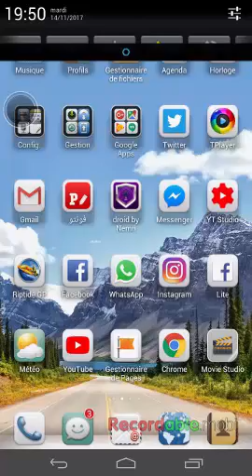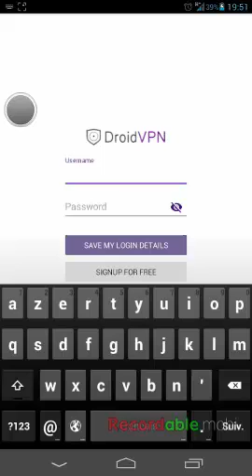كيفية تجاوز محدودية mg100في برنامج droid vpn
هلوو أصدقائي كيف الحال اتمنى تكونو بخير ❤ ❤😊 😋 😎 😍 😘
أشكركم على رسائلكم الرائعة والمشجعة، ودعمكم لي يشجعني على الإستمرار في هده الأعمال البسيطة والتي أتمنى أن تنال إعجابكم 😊 😋 😎 😍 😘
وشكرا جزيلا لكم على كل الدعم احبتي ❤❤❤✌️✌️✌️✌️

عندما يقترب الحساب من الوصول الىmg 100 نقوم بمسح بيانات droid vpn
ونقوم بتركيب الاعدادات من جديد